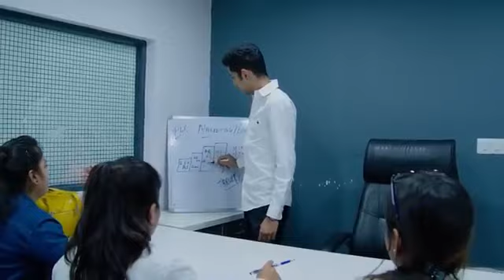Secrets of Online Success | Season 1| Krishna Arora |@ekpravjot|Forever Living India